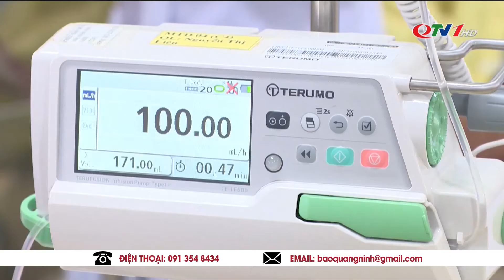Câu Chuyện Cảm Động Tại Bệnh Viện Sản Nhi Quảng Ninh - Tin tức 24h mới nhất hôm nay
Tin tức 24h mới nhất hôm nay: Câu Chuyện Cảm Động Tại Bệnh Viện Sản Nhi Quảng Ninh
​QuangNinhTv​ Thoisu​QuangNinh
* Điện thoại: 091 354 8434